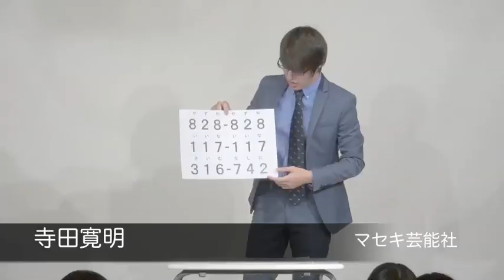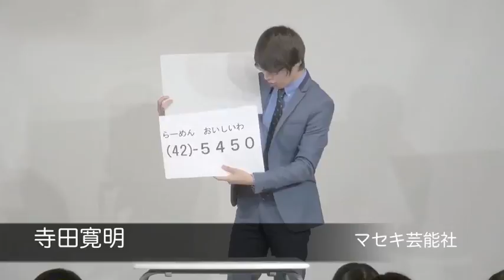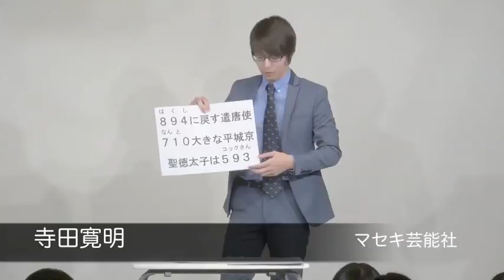寺田寛明『語呂合わせ』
2017年10月に行われたライブ『ジャンピングイエロー』の模様です！